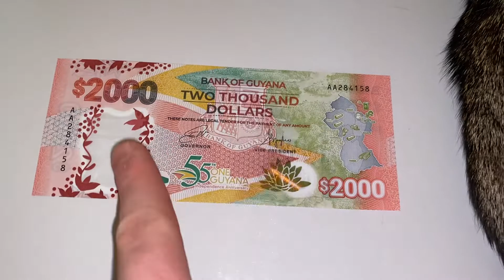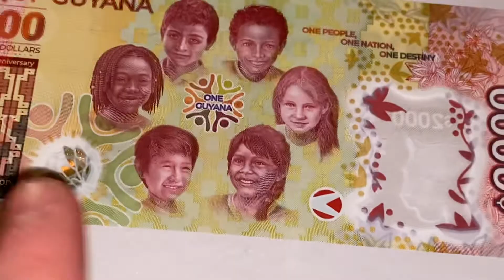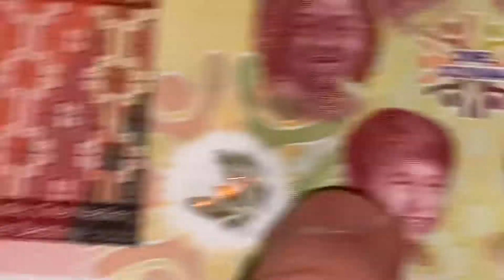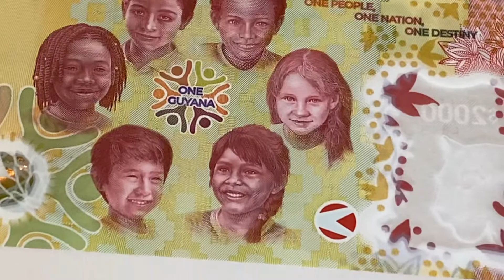Guyana 2000 Dollar 2022 UNC POLYMER BANKNOTE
Heute zeige ich euch den neuen 2.000$ Schein aus Guyana.